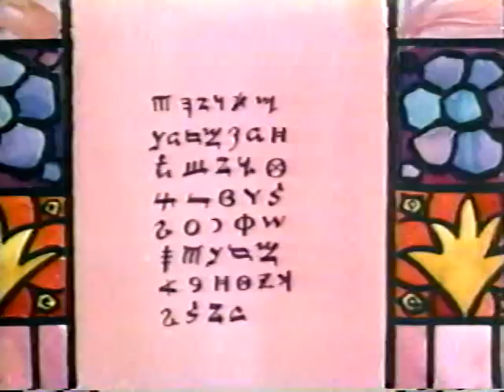The Canterville Ghost [English] 2/2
The Canterville Ghost part 2 of 2. From the 1996 VHS "Classic Fairy Tales From Around The World." Animated in Russia. English dub.